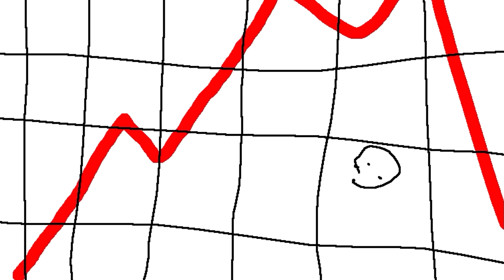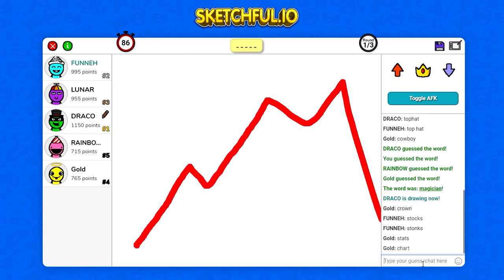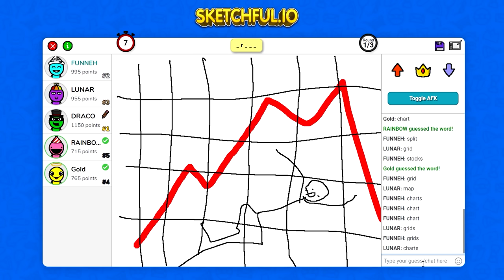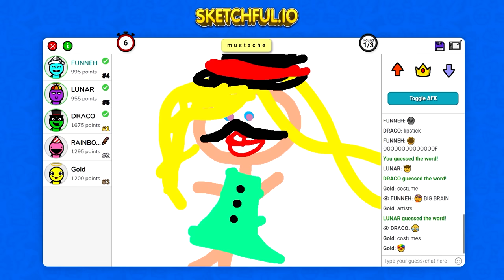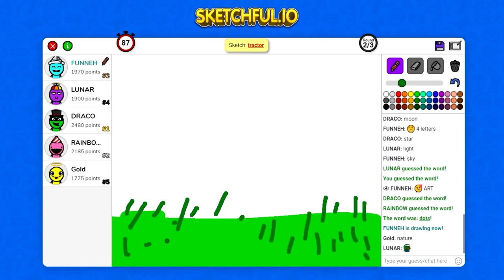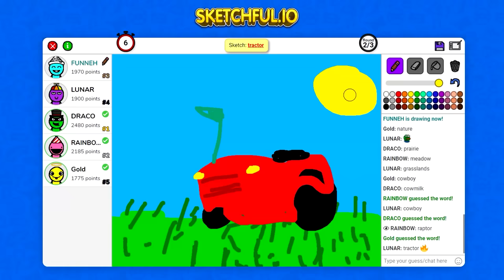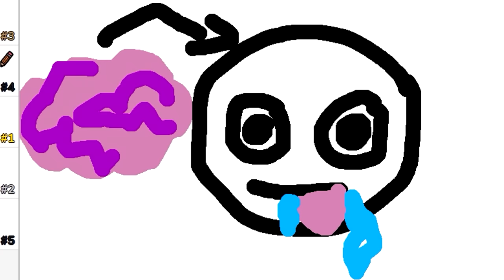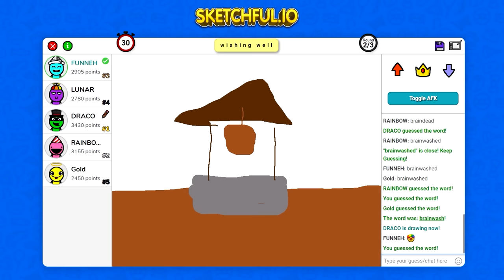Guess our funny drawings...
Krew plays Sketchful.io! Can you guess our drawings?

► Krew!